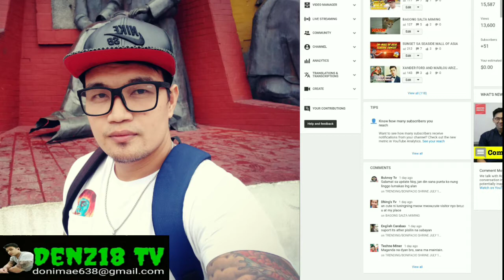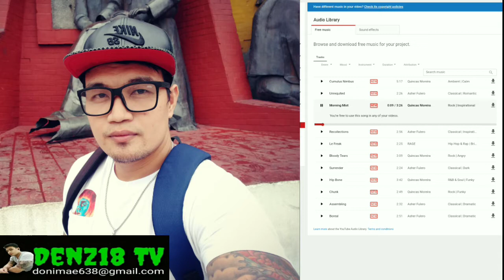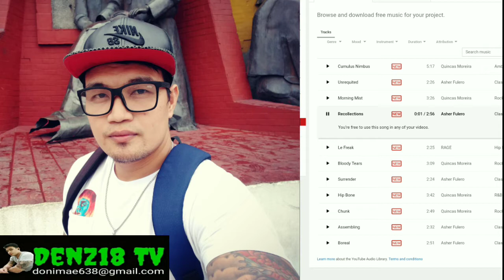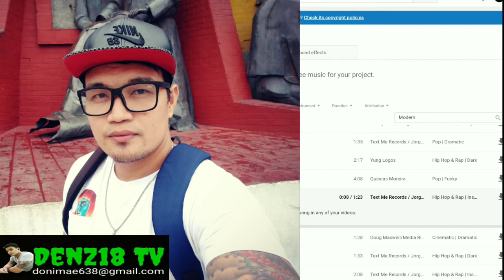HOW TO AVOID COPYRIGHT MUSIC FOR VIDEO BACKGROUND TUTORIAL/TAGALOG